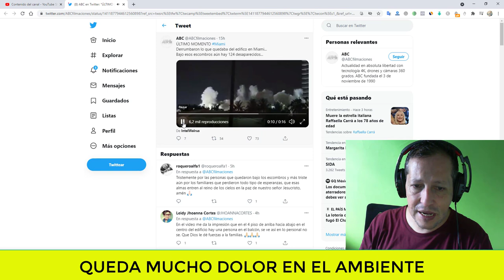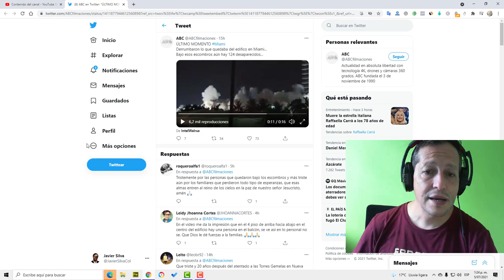NOTICIAS DE ESTADOS UNIDOS HOY Mucho dolor deja el derrumbe del edificio